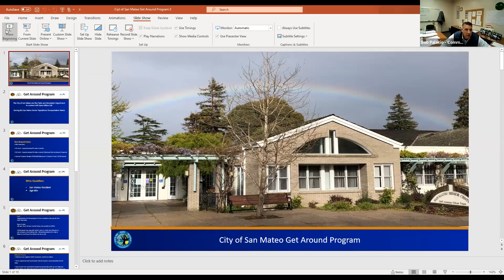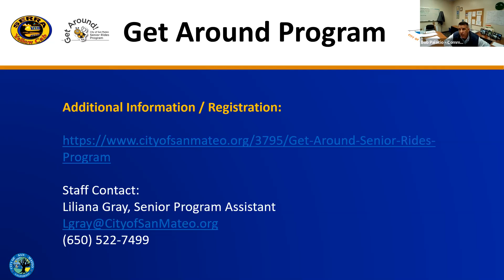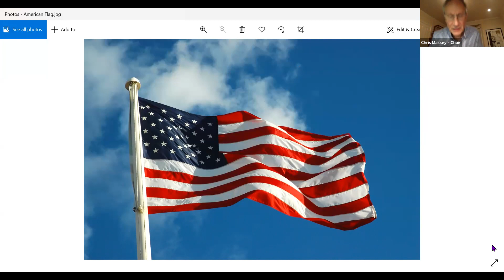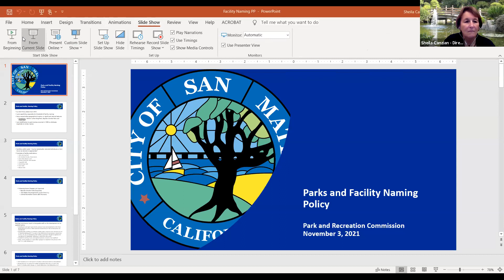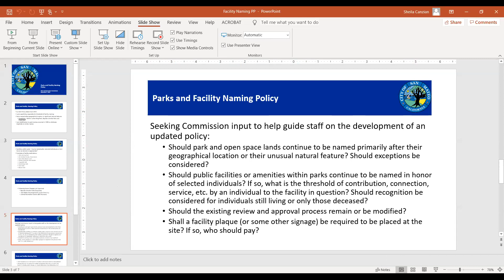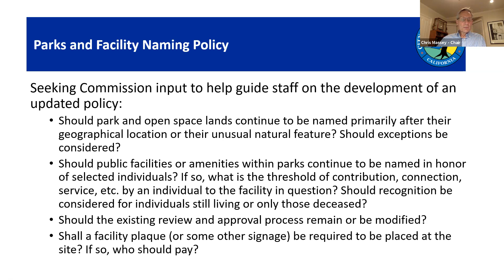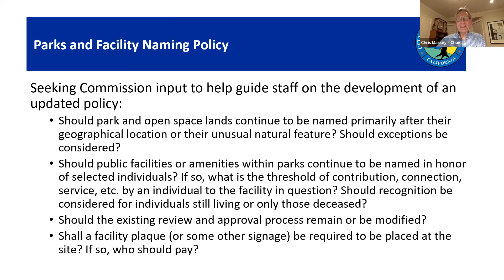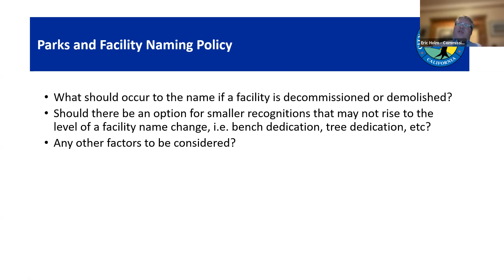Park and Recreation Special and Regular Meeting - 11/3/2021